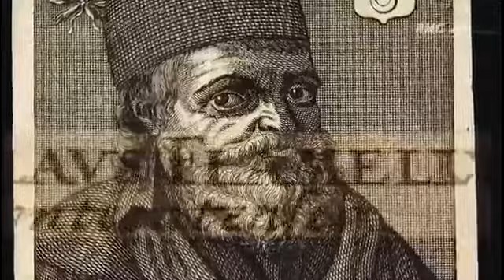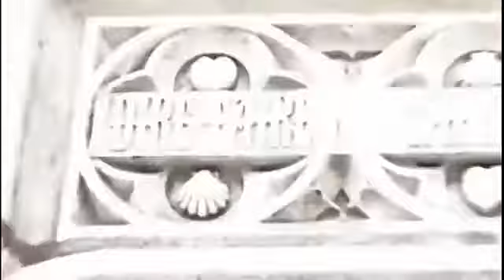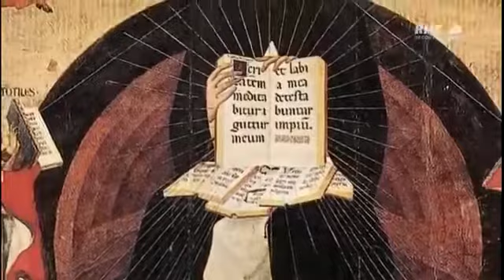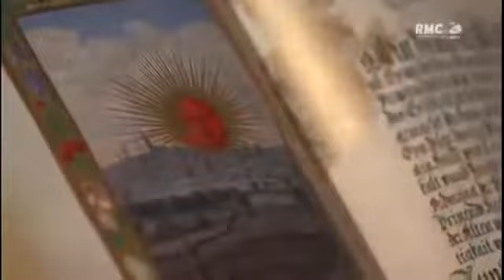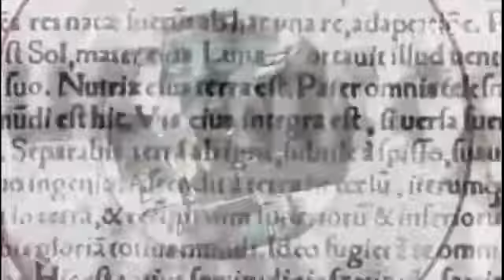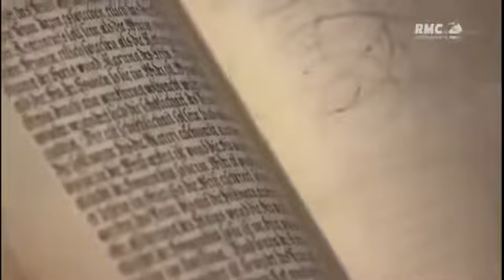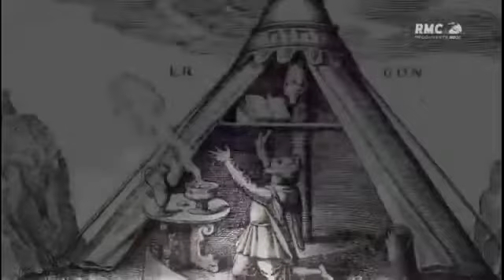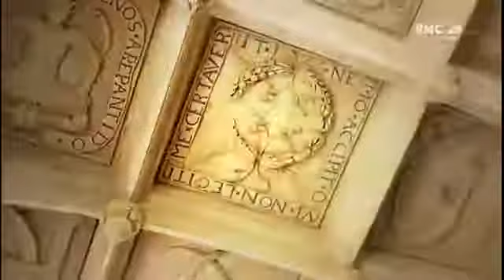Sur Les Traces Des Anciens Alchimistes [ Documentaire Historique ]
L'Alchimie est un Art ancien, surtout pratiqué au Moyen Âge, axé principalement sur la découverte d'une Substance qui transformerait les métaux les plus.

L'Alchimie est un Art ancien, surtout pratiqué au Moyen Âge, axé principalement sur la découverte d'une Substance qui transformerait les métaux les plus . L'Alchimie est un Art ancien,.

[ Documentaire Choc ] [ Documentaire Choc ] Voir Plus dans notre chaine : Sur Les Traces Des Anciens Alchimistes [ Documentaire Historique ] Ovni - les visiteurs de l'espace - documentaire.

[ Documentaire Histoire ] [ Documentaire Choc ] [ Documentaire Choc ] Voir Plus dans notre chaine : Sur Les Traces Des Anciens Alchimistes [ Documentaire Historique ] Ovni - les . [ Documenta.